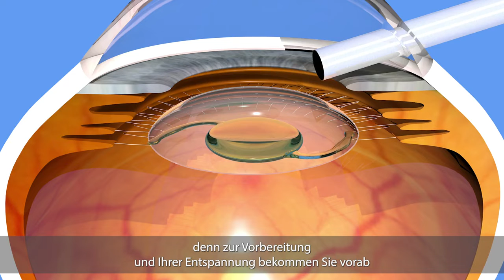Lasermed - Was ist ein Linsentausch (CLE)?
Wie ist möglich mit Linsentausch auch im höheren Alter brillenfrei zu leben?

✅ Keine Lesebrille im Alter
✅ Kein Grauer Star mehr möglich
✅ Scharfes Sehen auf jeder Distanz.
✅ Für alle regulären Sehfehler
✅ Auch bei sehr starker Fehlsichtigkeit
✅ Auch für Patienten geeignet, wenn eine keine herkömmliche Augenlaserbehandlung möglich ist.

Die hier präsentierten Informationen ersetzen keinesfalls die professionelle ärztliche Beratung und dürfen nicht als Grundlage zur eigenständigen Diagnose oder Behandlung verwendet werden.
Sämtliche Inhalte, einschließlich Texte, Grafiken, Videos und Bilder dienen ausschließlich dem Zwecke der allgemeinen Weiterbildung.
Konsultieren Sie bei gesundheitlichen Fragen oder Beschwerden immer den Arzt Ihres Vertrauens.